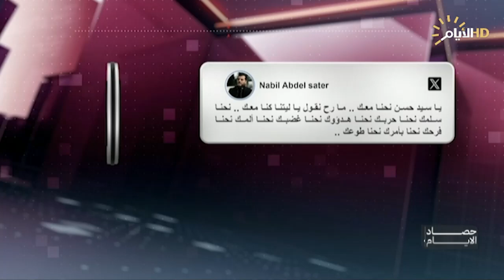حصاد الايام مع محمد رضا | اليوم الـ351 للحرب .. الكيان يتمادى بجرائمه .. وحزب الله ينعى قادته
اليوم الـ351 للحرب .. الكيان يتمادى بجرائمه .. وحزب الله ينعى قادته

د. فاضل أبو رغيف / خبير أمني

 ثريا عاصي / صحفية وكاتبة

مدافع البيشمركَة تقصف المواقف .. من أشعل الجدال السياسي؟

وفاء محمد / عضو الحزب الديمقراطي الكردستاني